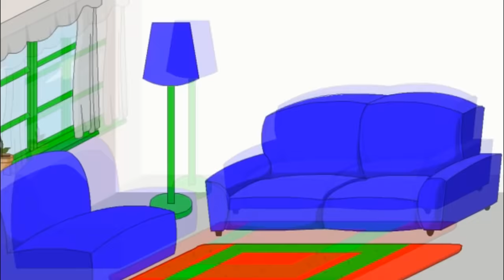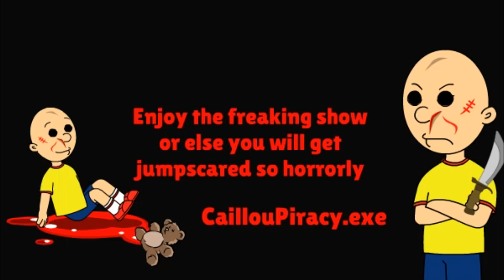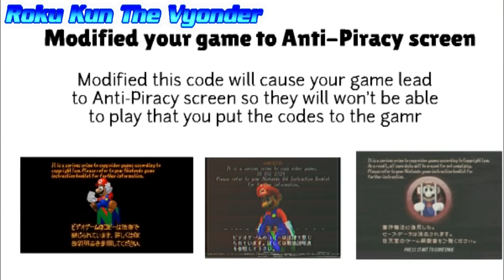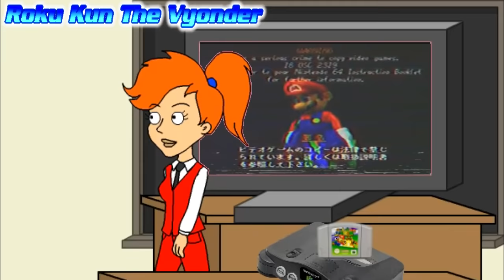Caillou tries to get Mrs. Martin arrested for the pirated of Super Mario 64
Piracy is no grounded

WARNING: This video is Caillou gets grounded. If you feel uncomfortable to see this video, Just don't watch it and find videos that you want to see it, And I will tolerate your opinion if you are a fan of Caillou and hate Caillou Gets Grounded.

Press the "👍" button in this video if you're enjoyed and interested of this video!

🎵 MUSIC 🎵
Mario Party 9
- We've got in trouble
- Hurry Up!

Mario Party Advance
- Shroom City Quest Accepted: Mysterious Quest
- Town Spots

- Mario Party 4 - Try Hard, Folks
- Super Mario 64 - Game Over
- Donkey Kong (NES) - Game Start 1
- Hudson's Adventure In Island I (NES) - Area 1 Round 1

Mario And Luigi: Bowser's Inside Story
- Let's meet in the mysterious forest
- Tutorial Time

Mario And Luigi: Partner's Time
- Toadwood Forest
- Professor E. Gadd Theme
- Shroob Attack
- Danger Theme

- Mario And Luigi: Dream Team - Nightmare Lullaby

GoAnimate Music
- Joyful: Uplifting
- Suspense

- Neighbours From Hell - Track 2 (Fast)
- Sonic Advance - Boss 1-4
- NoCopyrightSong: JJD - Adventure

Program Editing:
🔴 Recording: Bandicam
🎥 Video Editing: Sony Vegas Pro 17
✏️ Making Video: Wrapper Offline/GoAnimate

-SOCIAL MEDIA-

Subscribe to Roku Kun The Vyonder channel for more awesome content on that channel (Don't forget to turn on the "🔔" so you won't miss any upcoming videos and events in this channel)